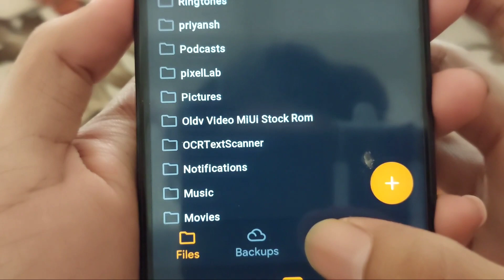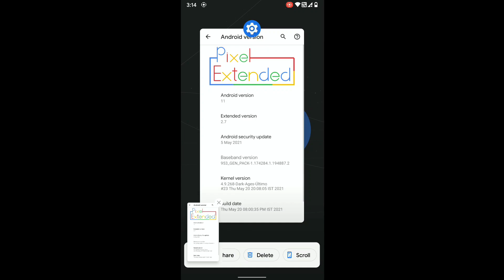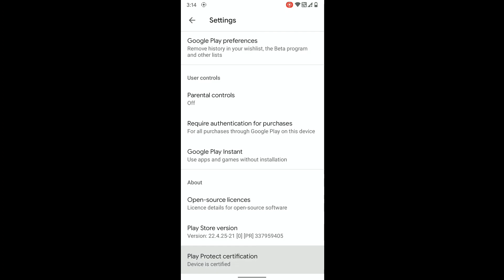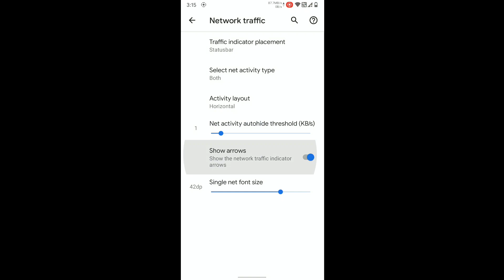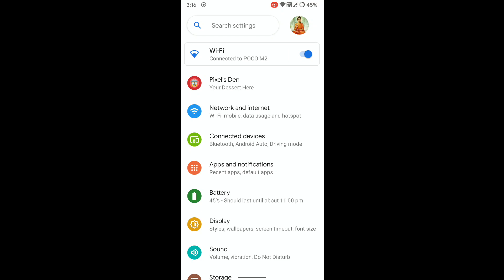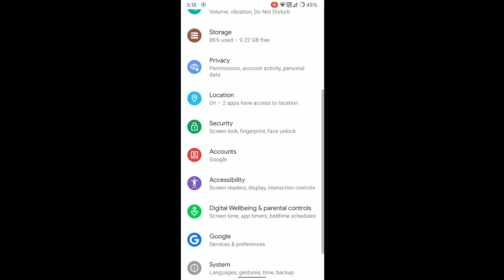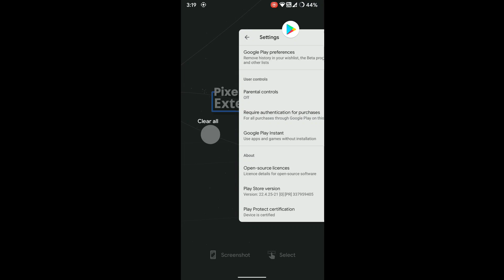PixelExtended V2.7 Official | Android 11 Rom | Redmi 5 Plus | Redmi Note 5 | Vince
PixelExtended 2.7 Official | Android 11 Rom | Redmi 5 Plus | Redmi Note 5 | Vince

PixelExtended 2.7 Android 11 OFFICIAL
By :- @srinandek
Build Date - 20/05/2021
Build Version :- 2.7
Android version - 11 | OFFICIAL
Changelogs: Source | Device
Download- Click here | Mirror
Notes :
• Selinux is Enforcing
• Found Any Bugs? ( Probably, No). If yes, Report With Proper Logs at @pixelextendedvince
• Safety Net Passes By Default (Without Magisk)
• This Build Comes With Gapps. (So, No need To Flash Gapps)

📥 𝗗𝗢𝗪𝗡𝗟𝗢𝗔𝗗 𝗟𝗜𝗡𝗞
PixelExtended 2.7 Android 11 OFFICIAL Rom For Redmi 5 Plus / Redmi Note 5 :

Installation Notes -

1. Boot into custom recovery. (OrangeFox recommended)
2. Wipe dalvik cache, cache, system, data and vendor.
3. Flash ROM.
4. Flash Gapps
5. Flash Magisk (Optional)
6. Reboot, setup and enjoy!

📱🔗Magisk Download Links🔗🔗